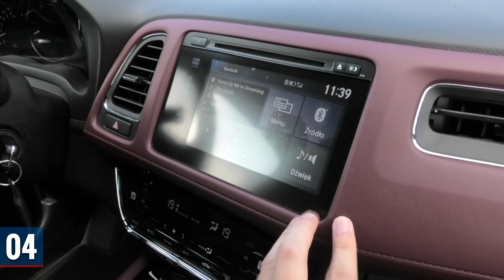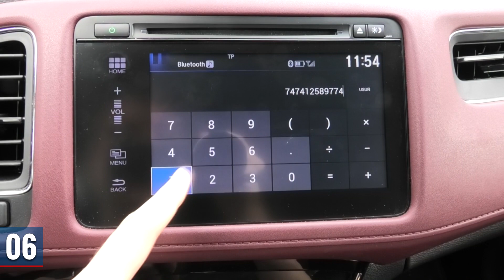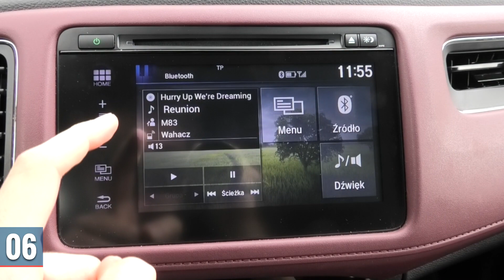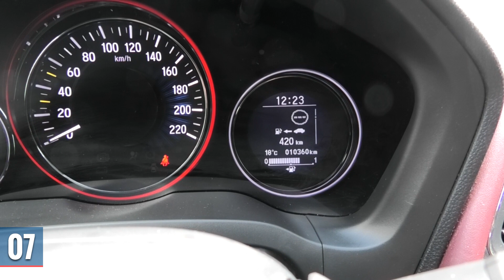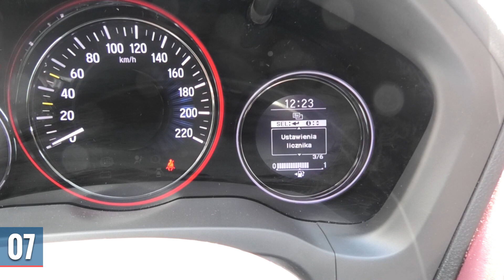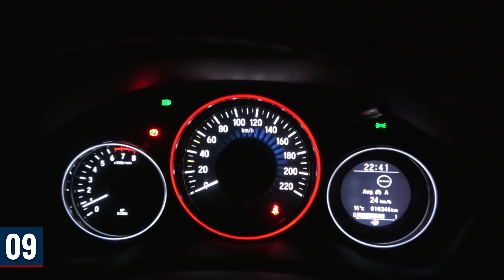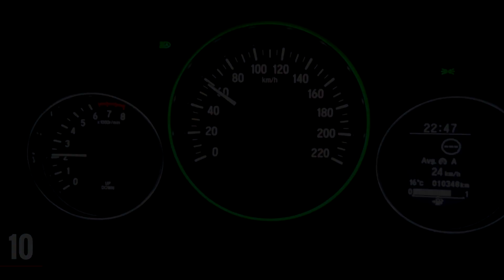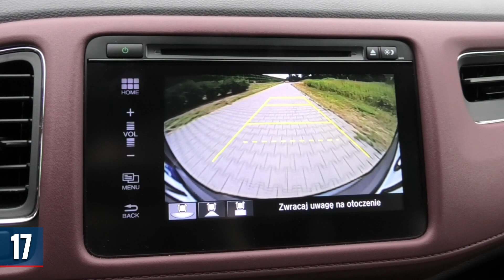Honda HR-V Sport 1.5 VTEC Turbo 182 KM (2019) - TEST PL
Honda w 2019 roku wprowadziła na rynek odświeżony model HR-V, dodając do niego między innymi nową odmianę Sport. Czy Japończykom udało się stworzyć dobry, sportowy crossover? Miałem okazję się o tym przekonać, spędzając tydzień z najostrzejszym wcieleniem Hondy HR-V. Pod jego maską pracował silnik benzynowy 1.5 VTEC Turbo 182 KM, z którym połączona była manualna skrzynia biegów. Przygoda z tym autem była naprawdę ciekawa, o czym więcej mówię w teście wideo.

Wahacz